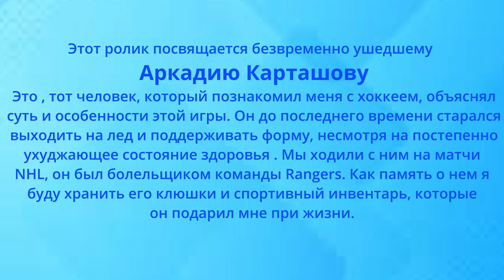In memory of Arkadi Kartachov